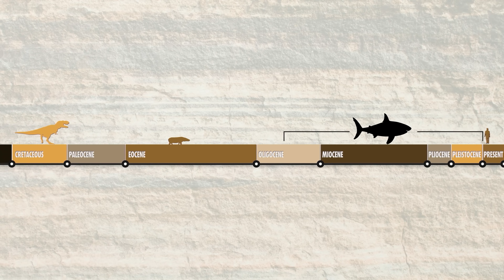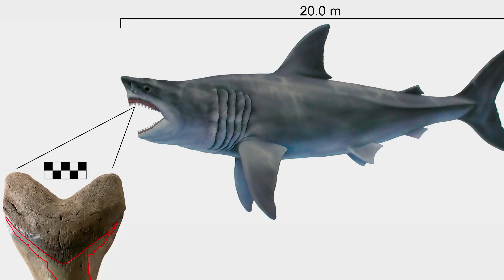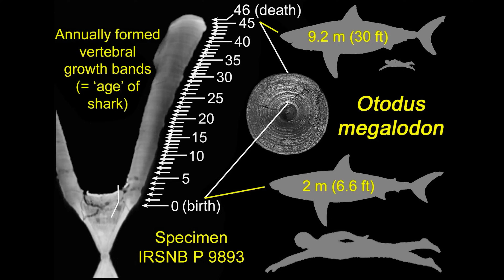How The Megalodon Reached Its Impressive Size | Breakthrough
Dive into the mysteries of the Megalodon, an enormous prehistoric shark that once ruled the oceans. Scientists have been comparing the Megalodon to the modern great white shark, and studying how it could have grown so large. How did the Megalodon dominate the ancient seas? How did environmental changes and the Meg's hunter-prey dynamics affect its survival?

Watch the full documentary:
Breakthrough, Decoding Megalodon

By examining countless Megalodon teeth from around the world, scientists have concluded that "meg" was able to achieve its gargantuan proportions by starting its carnivorous diet early -- in the womb.